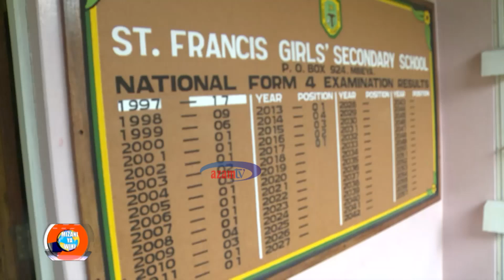MIZANI YA WIKI: 27/1/2019: Kuongezeka kwa ufaulu kidato cha nne inaashiria nini katika elimu?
Mapema wiki hii, Baraza la Mitihani ya Taifa lilitangaza matokeo ya mitihani ya kidato cha nne iliyofanyika mwaka jana huku ufaulu ukiongezeaka kwa asilimia 1.29 huku mwanafunzi bora akitoka kwenye shule ambayo haimo kwenye orodha ya shule 10 zilizofanya vyema zaidi.
Je, matokeo haya yanaashiria nini kwenye elimu yetu? Tunapaswa kujivuia? Tunapaswa kujitafakari?
Ungana na Nurdin Selemani akiwa studioni na Dkt. John Kalage wa Haki Elimu na Dkt. Rajab Chipila wa Chuo Kikuu cha Dar es Salaam (UDSM).